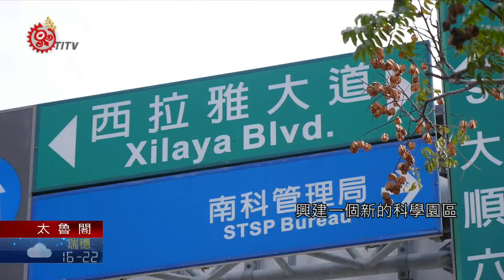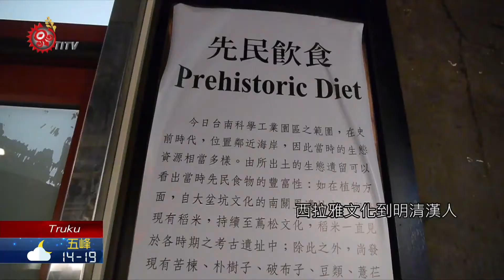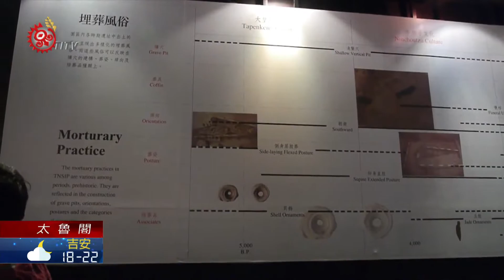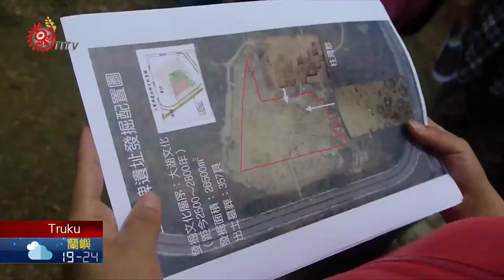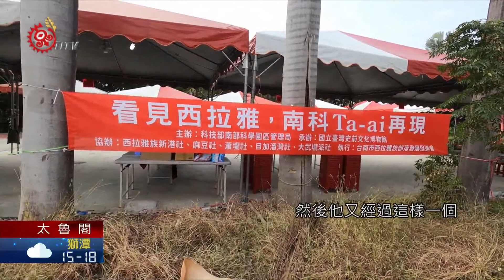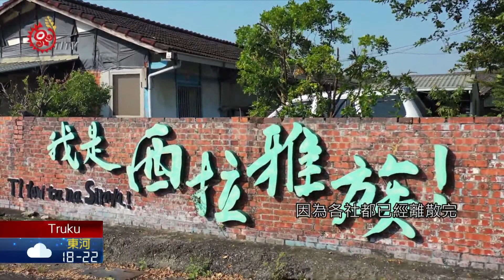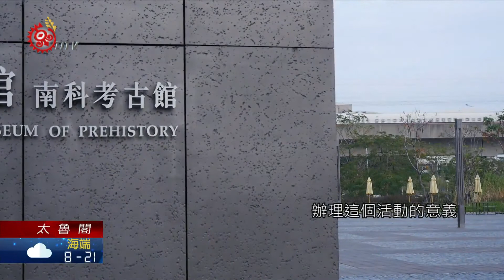南科發現六大文化層 掘起西拉雅遺跡 2021-02-25 Truku IPCF-TITV 原文會 原視族語新聞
Quri 南科 hiya hmlay dxgal rudan ni kuring 西拉雅

1995年台南的科學園區shlayan knkla smmalu  動土時，挖掘到許多不同時期的考古遺跡kuring rudan seuxal，除了大量出土的文物外，也有為數不少的人骨遺骸buut seejiq，2007年獲行政院首肯，核定科學園區shlayan knkla smmalu  興建南科考古館，終於在2017年11月正式完工，然而這些考古遺址與台南當地的西拉雅族又有什麼樣的關係？